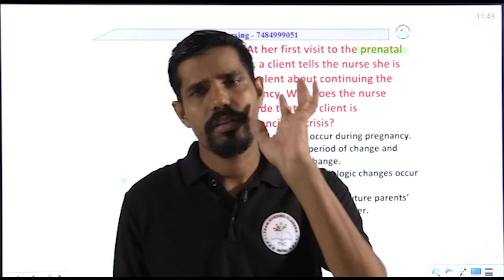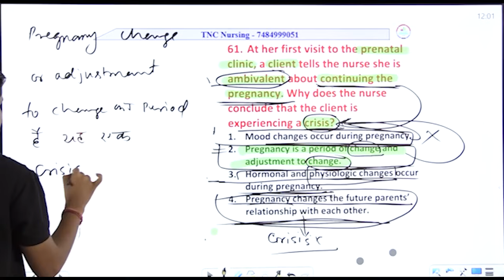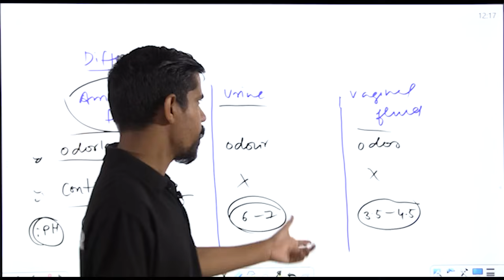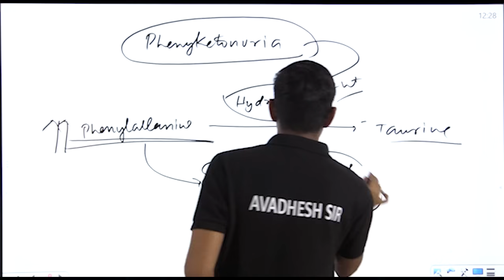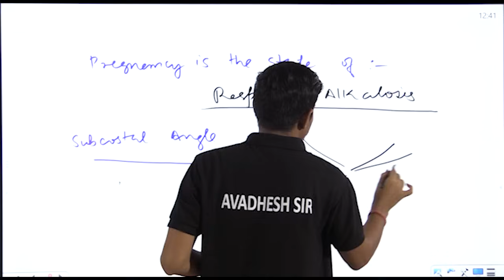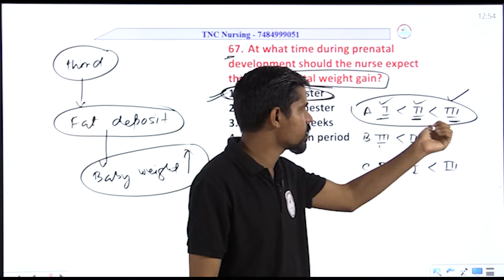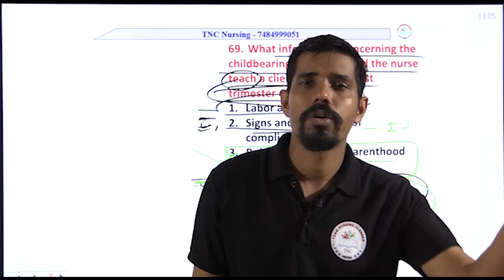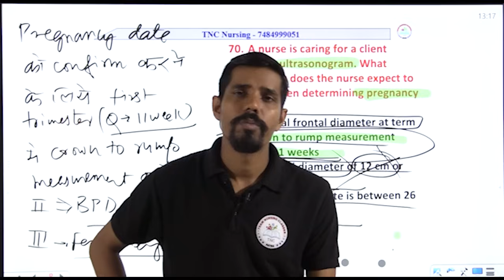Most Important Advance MCQ Series -7 || NORCET || Daily 11 am || KGMU || PGI || ALL NURSING EXAM